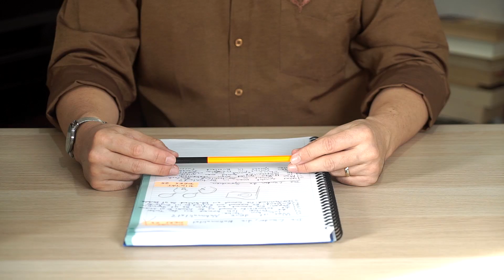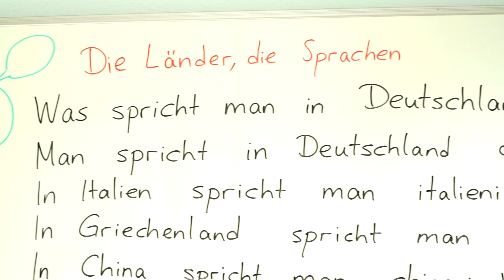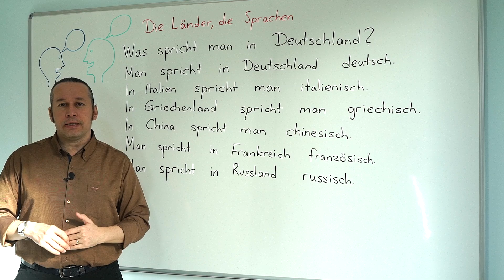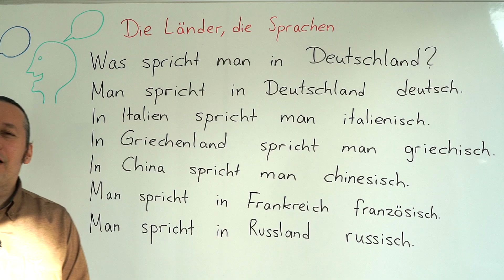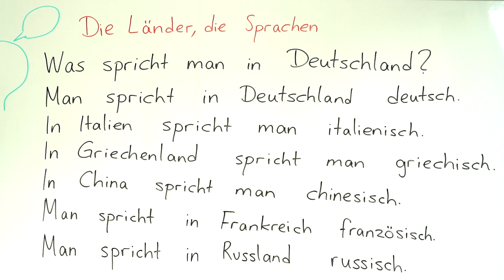Almanca A1 - A2 Seviyeleri Dinleme, Anlama, Yazma Dersleri | DERS - 25